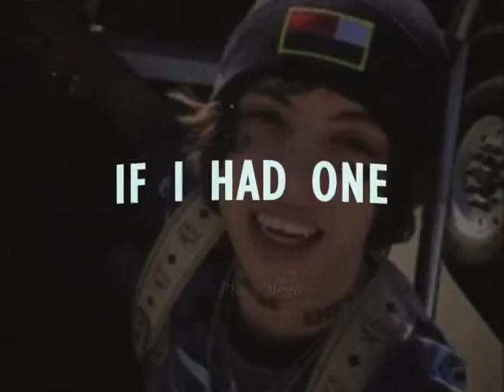I Don’t Need a lot of Wishes 🥰💕